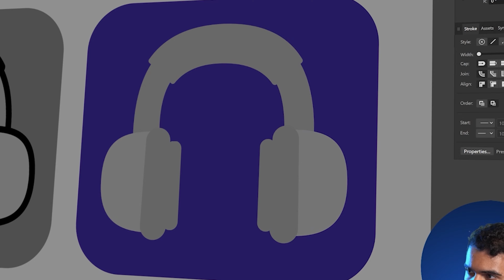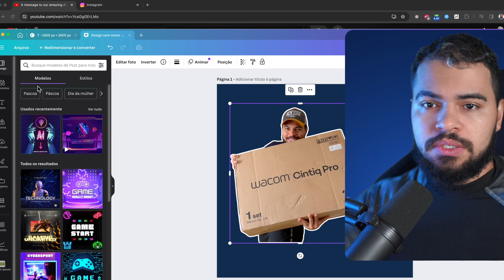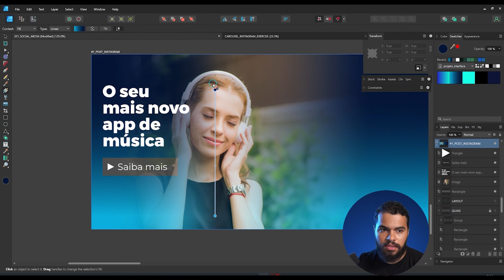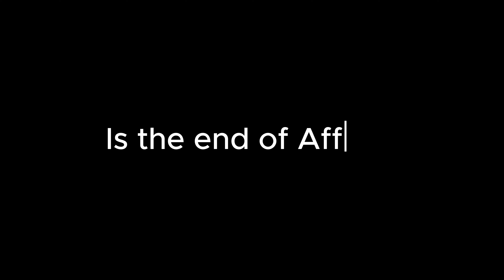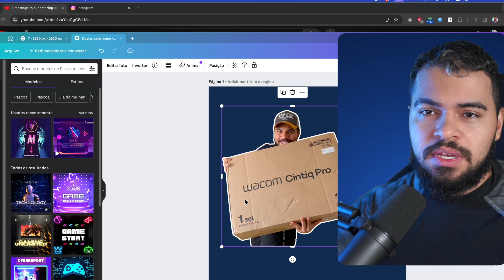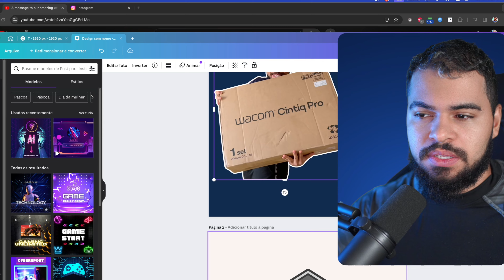Affinity Acquired by Canva | Is a Bad or Good Move?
Today marks a momentous new chapter to Affinity Products!
Affinity is joining the Canva family Is this good or bad for users and professional? Let's discuss this!

🎨 Unlock All Courses to Master Vector Art and Painting Today!